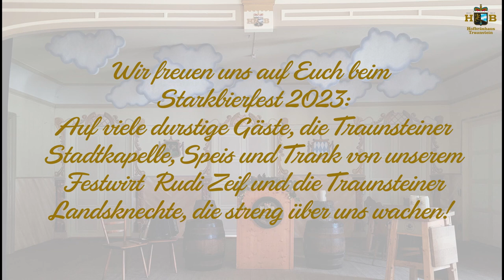Des war unser Starkbierfest 2022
Schee, dass ihr wieder dabei warts bei unserem digitalen Starkbierfest! Es war a super Abend mit einer gepfefferten Starkbierrede von unserem Albert Rosenegger und einem starken Auftritt von der Mamma Bavaria, Luise Kinseher! :)